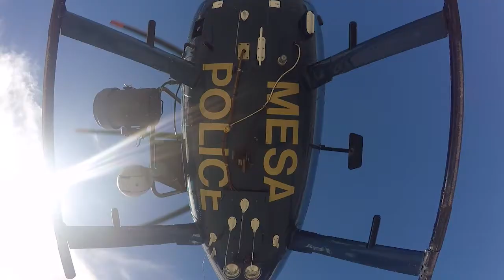Looking for an exciting career?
Mesa Police Department is looking for dynamic people to join the force. Get started on your new career path